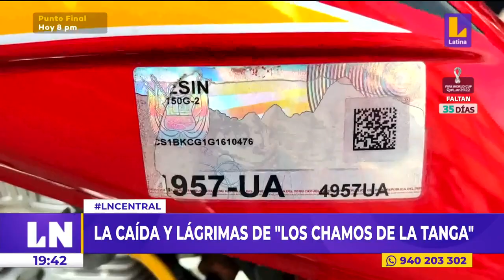🔴 La caída y lágrimas de los "chamos de la tanga"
🔴 LNFinDeSemana 🔴 La caída y lágrimas de los "chamos de la tanga".